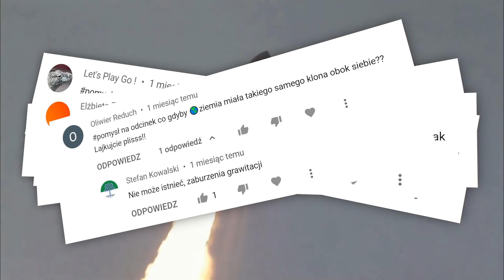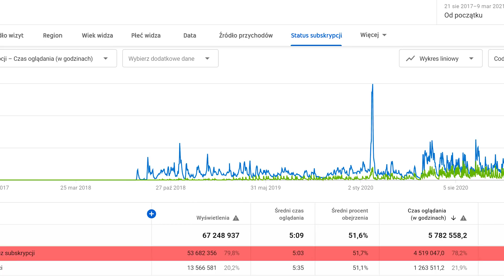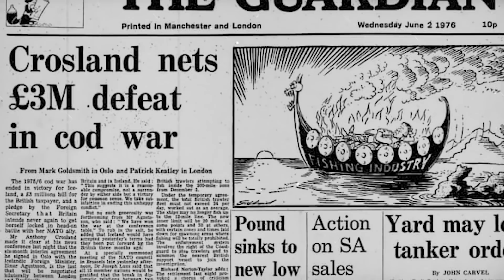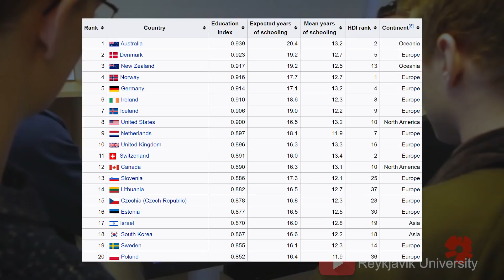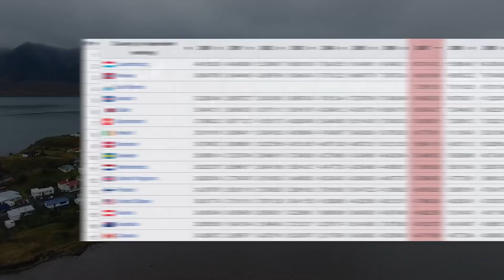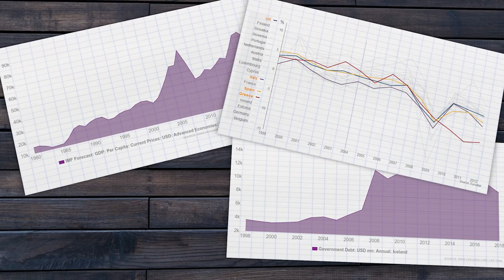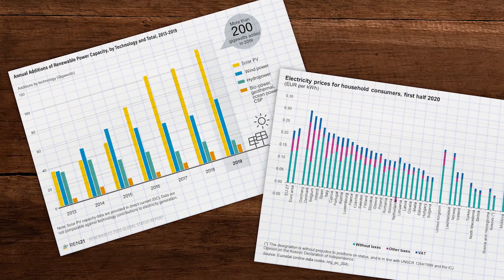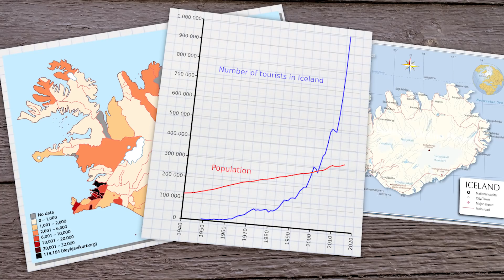Jak BIEDNA ISLANDIA stała się BOGATA?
🌍 ŚWIAT i CIEKAWOSTKI 🌍  @BednarskiTomasz   🌍

🌍 OPIS 🌍

Do lat 60 Islandia była jednym z najbiedniejszych miejsc w Europie, a pod względem jakości życia już lepiej było nawet w komunistycznej Polsce. Pomimo tylu przeciwności losu, w tym także erupcji wulkanu- o czym wam później opowiem- kraj ten stał się jednym z najbogatszych państw na świecie. Dlatego my w dzisiejszym odcinku dokładnie przyjrzymy Islandii, bo ta oferuje są więcej niż mogłoby wam się wydawać. Tym samym jeśli chcecie się dowiedzieć jak kraj ten stał się bogaty, dlaczego drugą największą grupą mieszkańców Islandii są Polacy oraz chociażby czemu jest to jedyne państwo w Europie gdzie mcdonald zbankrutował i nie ma swoich restauracji- to zapraszam was na podróż do Islandii czyli lodowej ziemi obiecanej.

- Ólafur liljurós - Icelandic Traditional Song
- Icelandic Folk Music - Tyrkjaránid
- Viking music (Epic battle music) - EPIC MUSIC NO COPYRIGHT - Medieval music 1 hour mix

Przygotowane przez AST Socialline - Oskar Bednarski